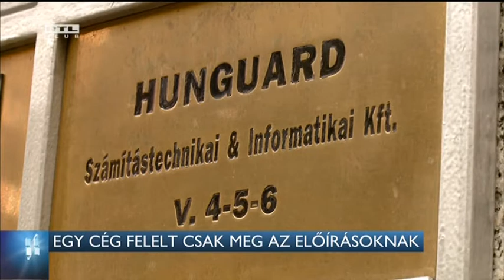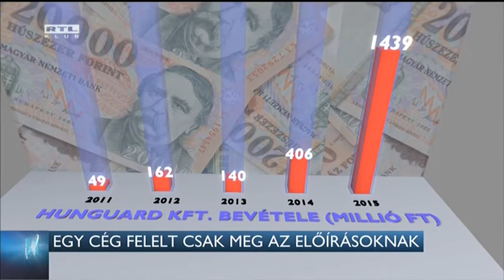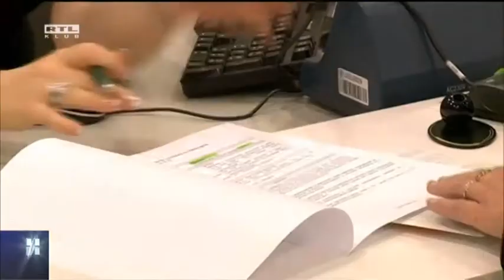Egy cég felelt csak meg az előírásoknak 16-09-27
Hétfőtől a Hunguard Kft. végezheti -  egyedüli vállalkozásként - az összes bank és biztosító informatikai rendszerének vizsgálatát. A cég az elmúlt években megsokszorozta a bevételét. Az Együtt és a Jobbik szerint a kormány szándékosan hozza helyzetbe a kormányközeli kapcsolatokkal rendelkező céget. Az MNB-nél azt közölték, eddig egyedül a Hunguard felelt meg a feltételeknek.